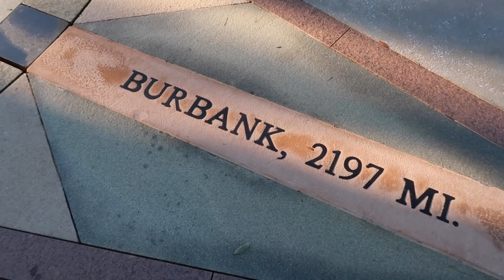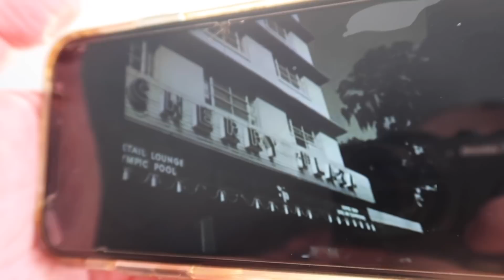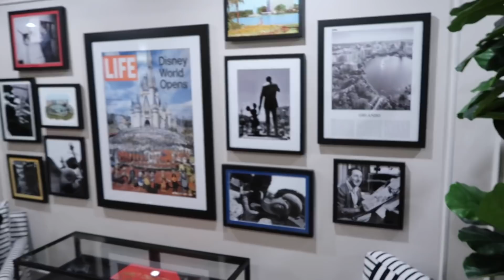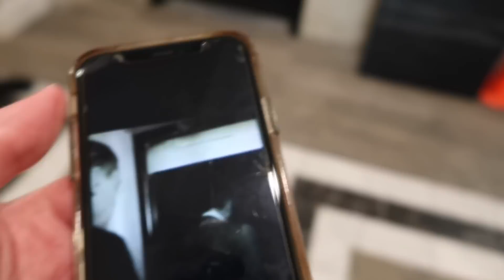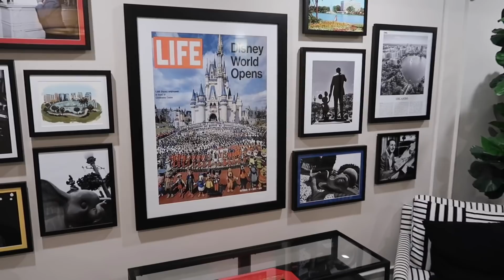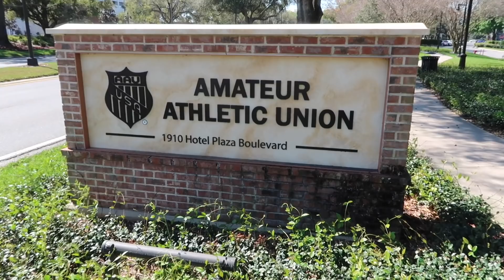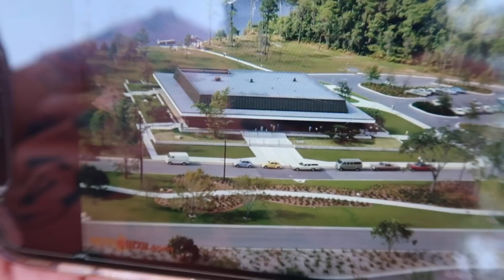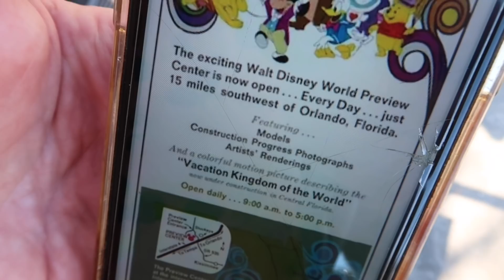The Man Who Built Disney World (It Wasn’t Walt Disney) - Events & Spots That Changed Florida Forever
Roy O Disney History of Walt Disney World
with YouTube/AdventuresInDesign